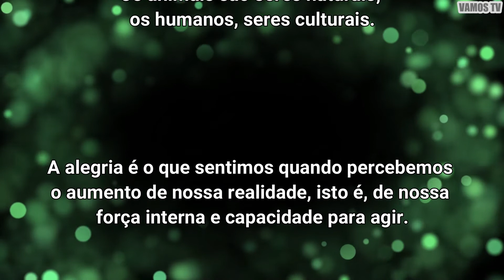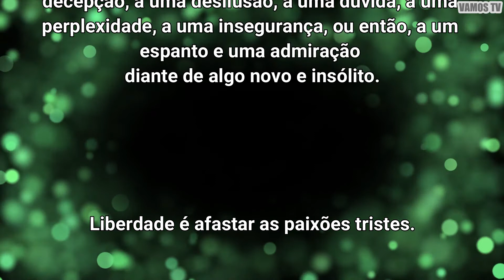VAMOS FALAR DE ESPIRITUALIDADE - Frases de Marilena Chauí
VAMOS FALAR DE ESPIRITUALIDADE

Frases de Marilena Chauí

VAMOS TV, vamos descobrir juntos!